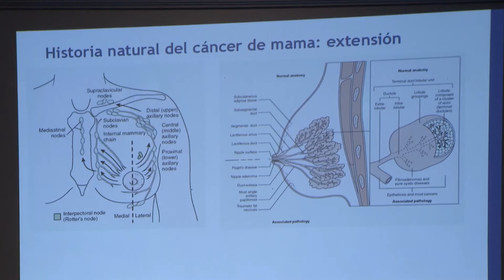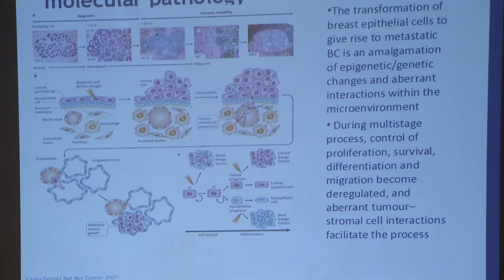Avances en la lucha contra el cáncer de mama metastásico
A pesar de los avances terapéuticos obtenidos en las dos últimas décadas, el cáncer de mama metastásico sigue siendo una enfermedad muy desconocida para el conjunto de la población.

Aproximadamente un 5% de los casos de cáncer de mama se diagnostican ya en fase metastástica. A esta cifra hay que sumar las mujeres diagnosticadas en fases iniciales de la enfermedad pero que recaen al cabo de los años. Todas ellas se enfrentan a la perspectiva de una esperanza de vida limitada.

No obstante, los expertos son optimistas de cara al futuro. Ya se están investigando medicamentos que pueden prolongar la supervivencia de las pacientes. Además, lo hacen con menos efectos secundarios que la quimioterapia convencional.